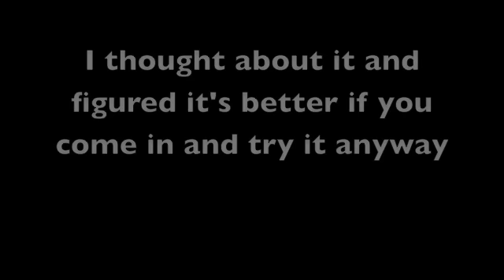Group Personal Training in West Islip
Frank Dolan Jr. explains group personal training at All 4 Sports and Fitness...